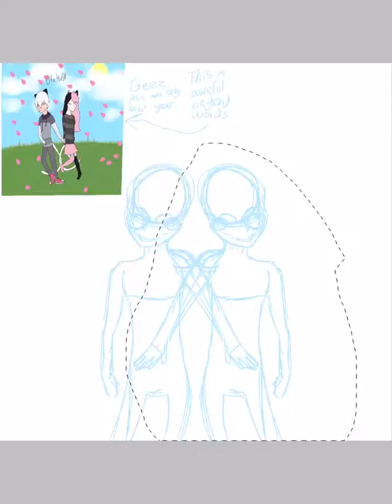Which One • • REDRAW [SPEEDPAINT]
Oh how I miss my music. Can you believe how far my art style has come? Wow I'm really proud of myself. Also I just realized that the real Majo Ellen watched one of my videos. My life is complete.